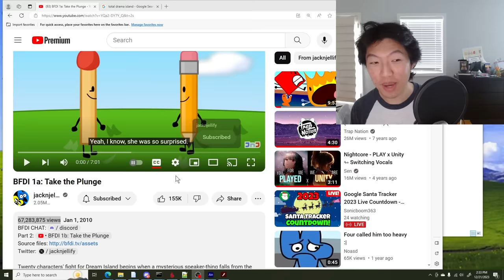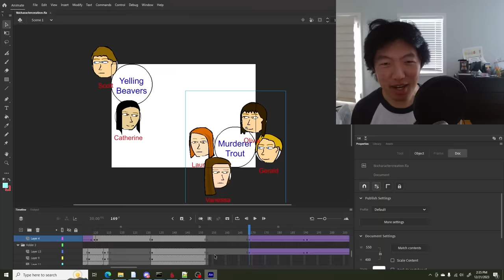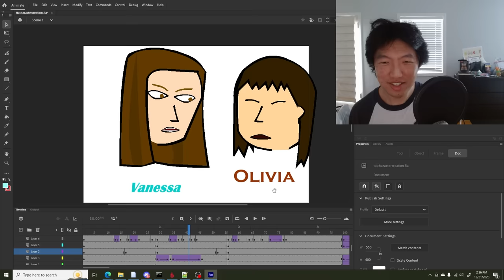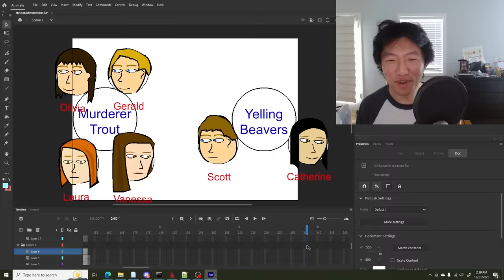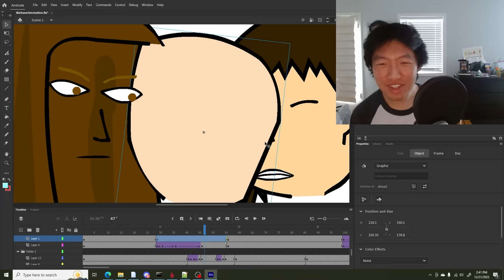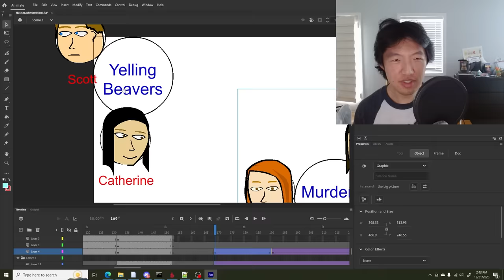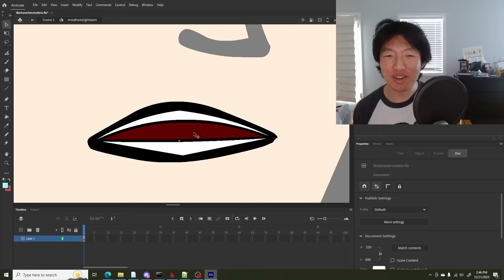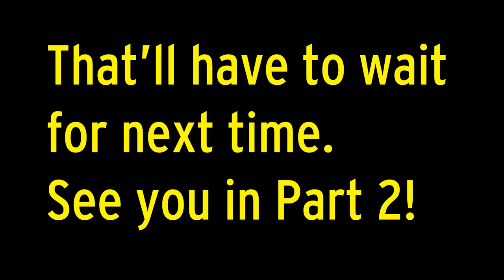The show I made before BFDI (2008) (Part 1)